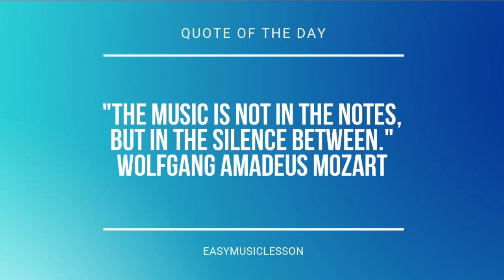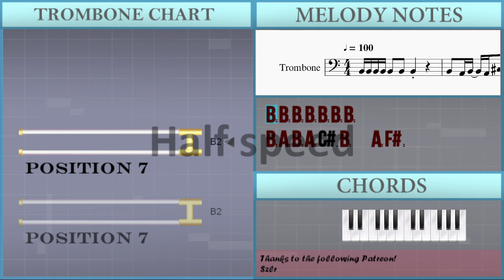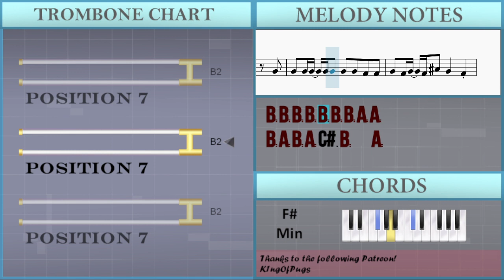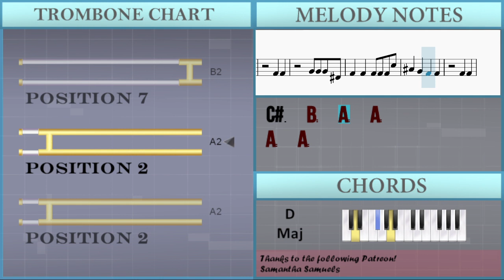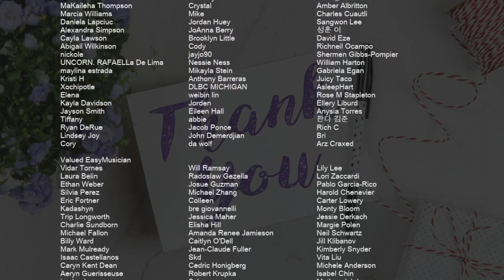How to play End Of The Night by Danny Avila on Trombone (Tutorial)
Comment and let us know how the videos have helped you. It keeps us going! :)The easiest way to learn how to play End Of The Night by Danny Avila on the trombone. It's a trombone tutorial for End Of The Night by Danny Avila.

EasyMusicLesson teaches you to play the your favorite instrument, through easy and simple animation so that you too can learn how to play End Of The Night by Danny Avila on the trombone easily. A trombone tutorial with visual animation graphic.

Chords of Trombone arrangement:
F# Min   D Maj   A Maj   A Maj   F# Min   D Maj   A Maj   A Maj
F# Min   D Maj   A Maj   A Maj   F# Min   D Maj

Melody notes of Trombone:
B2 A2 B2 A2 C#3 B2   A2 F#2
B2 A2 B2 A2 C#3 B2
C#3 B2
B2 A2 B2 A2 C#3 B2   A2 F#2 A2
C#3 B2
A3 A3 A3 A3 C#4 F#3 F#3 F#3 E3
A3 A3 A3 A3 C#4 F#3 F#3 F#3 E3   B2 C#3
C#3 B2 A2 A2 B2 C#3 C#3 B2 A2 A2 B2 C#3
A3 A3 A3 A3 C#4 F#3 F#3 F#3 E3   A3
A3 A3 A3 C#4 F#3 F#3 F#3 E3   B2 C#3
C#3 B2 A2 A2 B3 B3 B3 F#3
A3   A3   B3 B3 B3 F#3
A3   A3   A3   A3 B3 C#4
C#4 B3 A3 A3 B3 C#4 C#4 B3 A3 A3 B3 C#4
C#4 B3 A3 A3 B3 B3 B3 F#3
C#4 B3 A3 A3 B3 C#4 C#4 B3 A3 A3
A3 E4 A3 A3 A3 E4
A3 A3 E4 E4 G#3 G#3 G#3 F#3
A3 A3 E4 E4 G#3 G#3 G#3 A2
B2 B2 B2 A2 B2 B2 B2 A2
B2 B2 B2 B2 B2 C#3
B2 B2 B2 B2 B2 C#3     B2
B2 B2 B2 B2 B2 B2 B2 A2 A2
B2 A2 B2 A2 C#3 B2   A2
B2 B2 B2 B2 C#3
B2 B2 A2   E3 C#3
A3 A3 E4 E4 B2 B2 B2 F#2
A2   A2   B2 B2 B2 F#2
A2   A2   A2   A2
A2   A2
A2   A2
A3 A3 E4 E4 G#3 G#3 G#3 B3 C#4